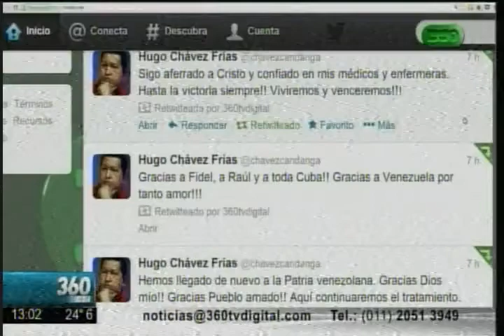360 TV - Internacionales: Chávez volvió a su país y continuará su rehabilitación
Nicolás Maduro, VicePresidente de Venezuela, habló sobre el retorno